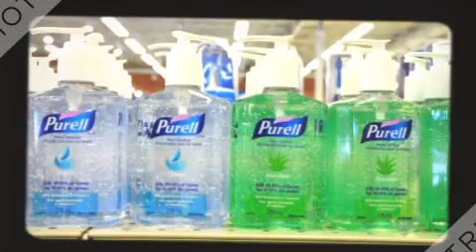CORONAVIRUS PARTY: HOW TO HAVE ONE Rich Vernadeau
How to throw a coronavirus party! RICH VERNADEAU ENTERTAINMENT NETWORK